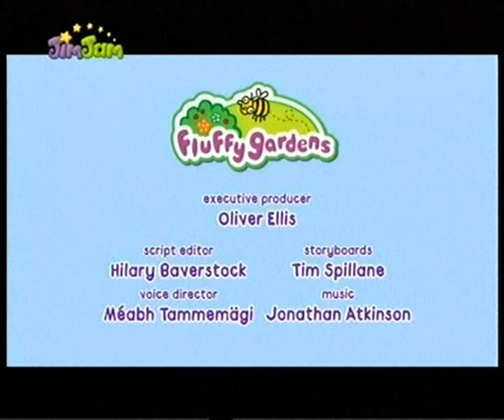Bolyhos rét, A kis zöld akármi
Magyarul!! :)